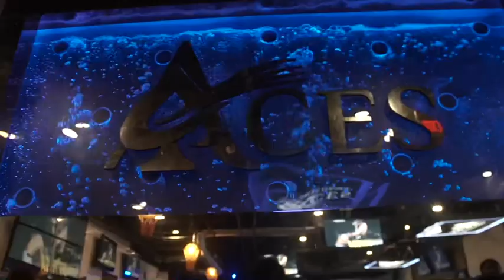July 22, 2022